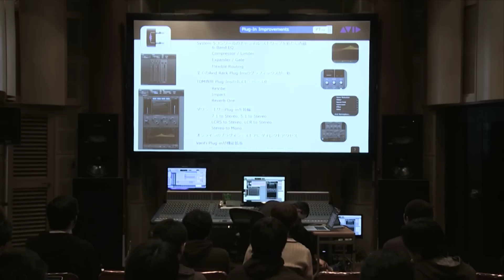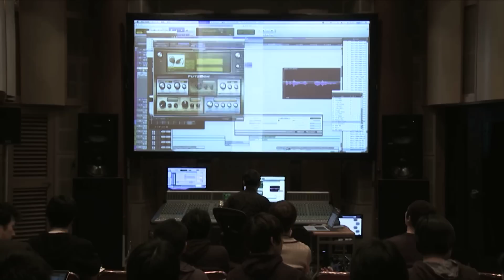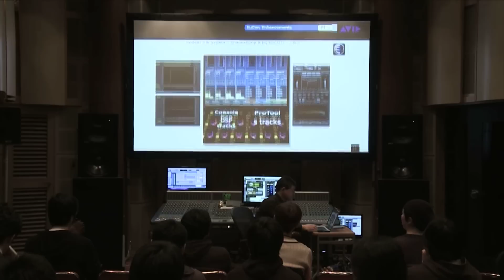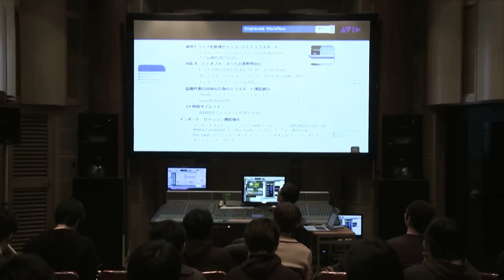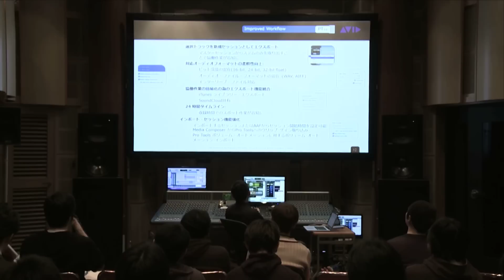Pro Tools 10 Plugin プレゼンテーション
東京で開催しました「Avid × Goh Hotoda  Pro Tools|HDXの魅力」セミナーのAvidのプレゼンテーションです。Pro Tools 10のプラグインを説明しています。